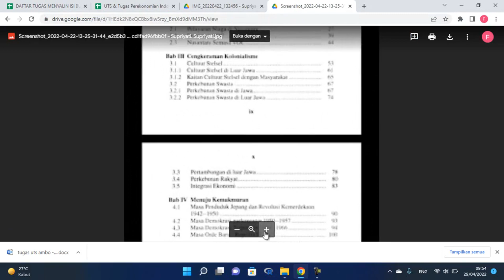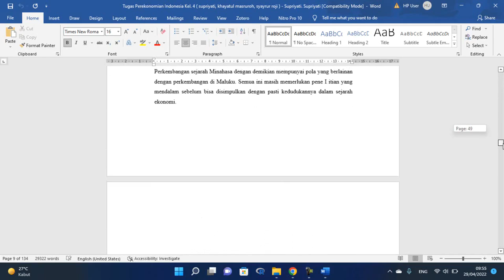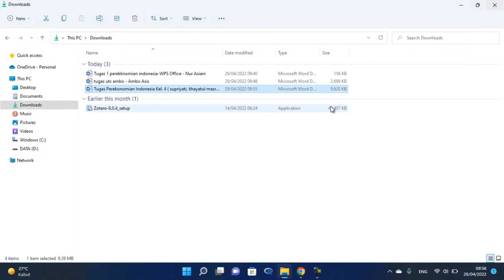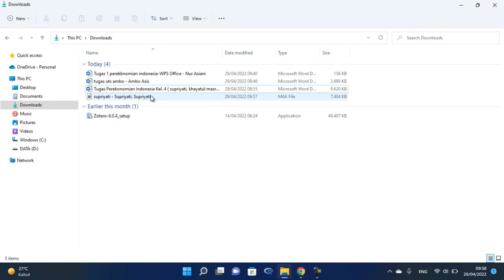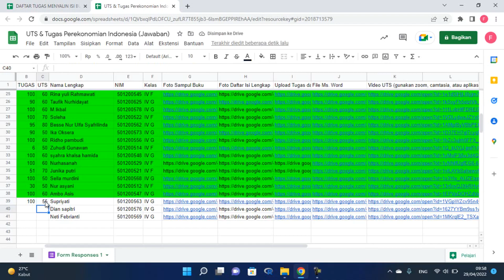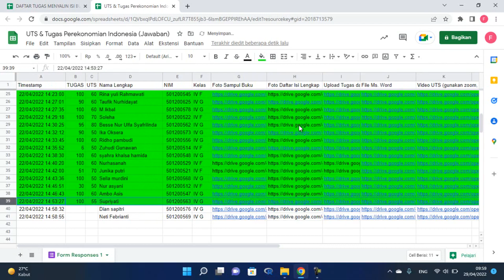UTS DAN TUGAS PEREKONOMIAN INDONESIA (Supriyati)